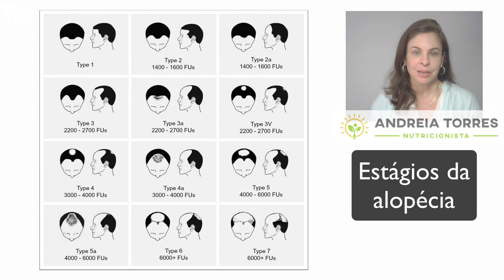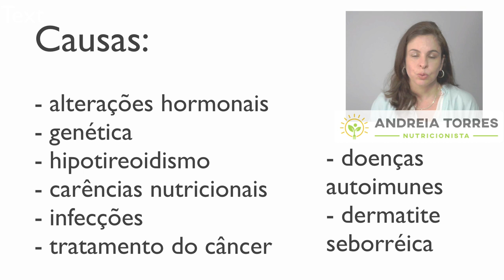Estratégias para redução da queda de cabelo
Todo mundo quer cabelo bonito e saudável. Isto depende bastante da boa alimentação. Consuma gorduras saudáveis para deixá-los brilhantes. Capriche nas proteínas para crescerem fortes. Adote uma dieta antinflamatória e evite alimentos processados, frituras e açúcar refinado, que inflamam o couro cabeludo e vários outros tecidos. Evite água de banho muito quente, se fuma, pare de fumar.